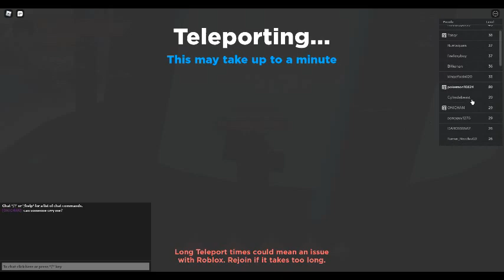Anime Dimensions : Can I Level Up To 31? : Part 1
Game